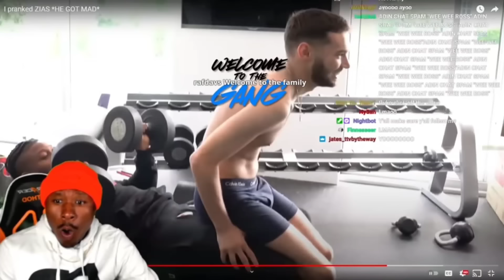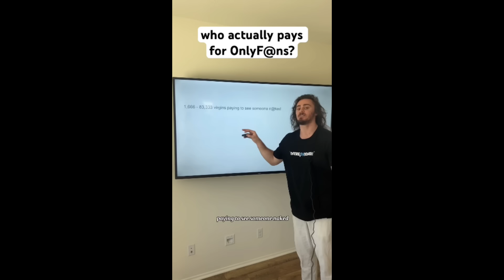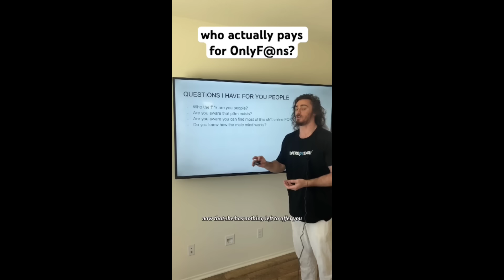Woman ADMITS To Ruining Husbands Life